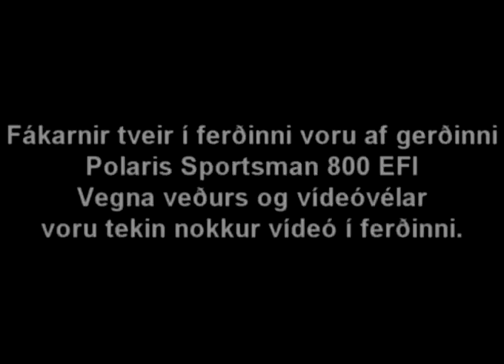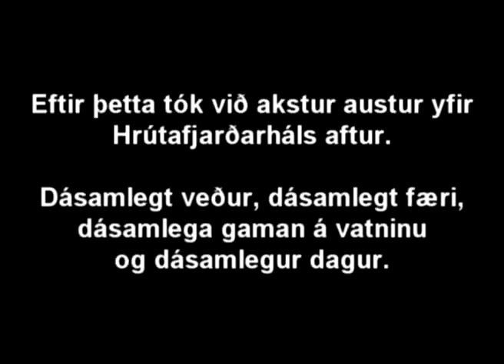Húkur - Brandagil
Fjórhjólaferð okkar Hlyns frá Húki í Miðfirði yfir að Brandagili í Hrútafirði og til baka með viðkomu á Hólmavatni á miðjum hálsinum.